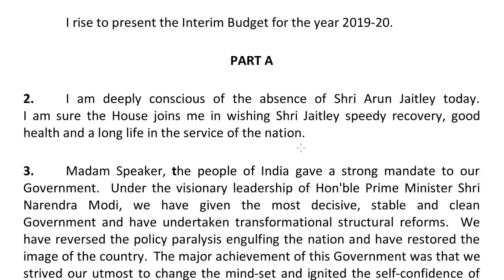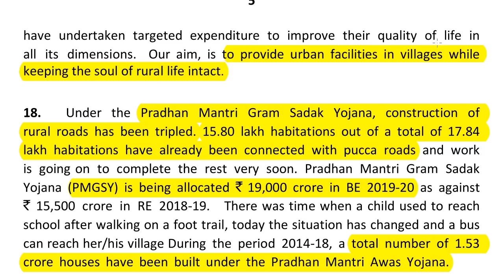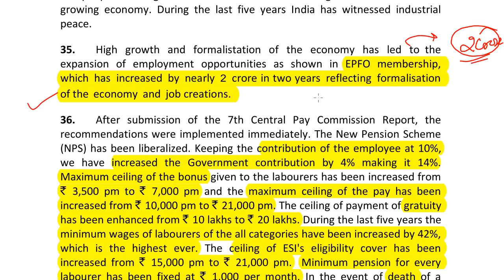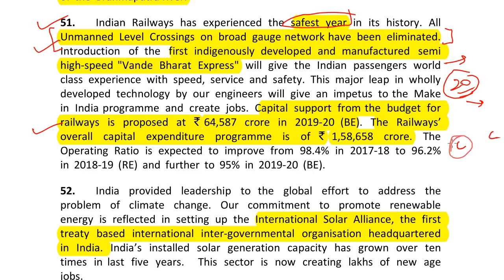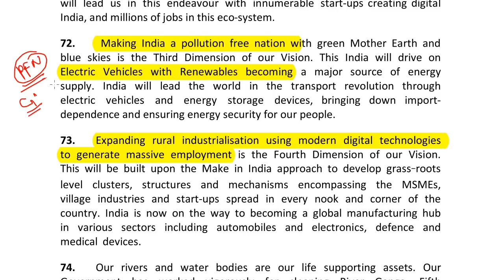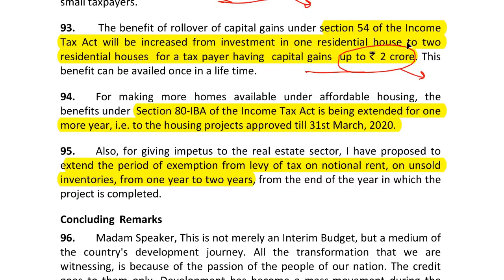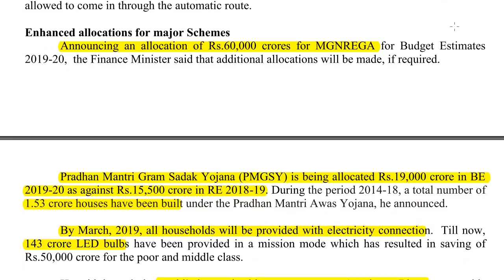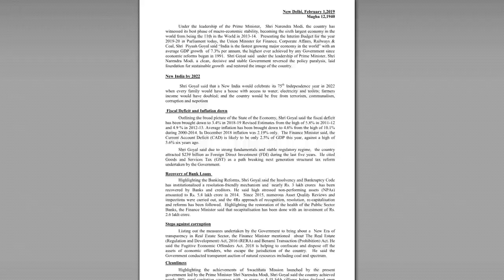BUDGET 2019-20 FULL DETAILED SUMMARY india interim speech highlights main points analysis union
HIGHLIGHTS OF BUDGET 2019
Tax
1.  Within 2 years, Tax assessment will be done electronically
2.  IT returns processing in just 24 hours
3.  Minimum 14% revenue of GST to states by Central Govt.
4.  Custom duty has abolished from 36 Capital Goods
5.  Recommendations to GST council for reducing GST rates for home buyers
6.  Full Tax rebate upto 5 lakh annual income after all deductions.
7.  Standard deduction has increase from 40000 to 50000
8.  Exempt on tax on second self-occupied house
9.  Ceiling Limit of TDS u/s 194A has increased from 10000 to 40000
10.  Ceiling Limit of TDS u/s 194I has increased from 180000 to 240000
11.  Capital tax Benefit u/s 54 has increased from investment in one residential house to two residential houses.
12.  Benefit u/s 80IB has increased to one more year i.e. 2020
13.  Benefit has given to unsold inventory has increased to one year to two years.
Other Areas
14.  State share has increased to 42%
15.  PCA restriction has abolished from 3 major banks
16.  2 lakhs seats will increase for the reservation of 10%
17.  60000 crores for manrega
18.  1.7 Lakh crore to ensure food for all
19.  22nd AIIMS has to be opened in Haryana
20.  Approval has to be given to PM Kisan Yojana
21.  Rs. 6000 per annum has to be given to every farmer having upto 2 hectare land. Applicable from Sept 2018. Amount will be transferred in 3 installments
22.  National kamdhenu ayog for cows. Rs. 750 crores for National Gokul Mission
23.  2% interest subvention for farmers pursuing animal husbandry and also create separate department for fisheries.
24.  2% interest subvention for farmers affected by natural calamities and additional 3% interest subvention for timely payment.
25.  Tax free Gratuity limit increase to 20 Lakhs from 10 Lakhs
26.  Bonus will be applicable for workers earning 21000 monthly
27.  The scheme, called Pradhan Mantri Shram Yogi Mandhan, will provide assured monthly pension of Rs. 3,000 with contribution of Rs. 100 per month for workers in unorganized sector after 60 years of age.
28.  Our government delivered 6 crores free LPG connections under Ujjawala scheme
29.  2% interest relief for MSME GST registered person
30.  26 weeks of Maternity Leaves to empower the women
31.  More than 3 Lakhs crores for defence
32.  One lakh digital villages in next 5 years
33.  Single window for approval of India film makers